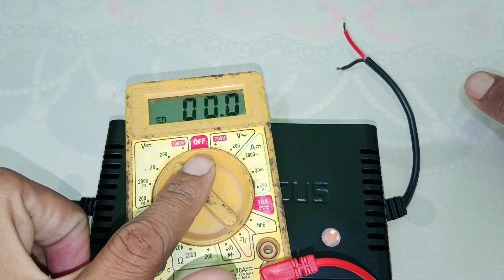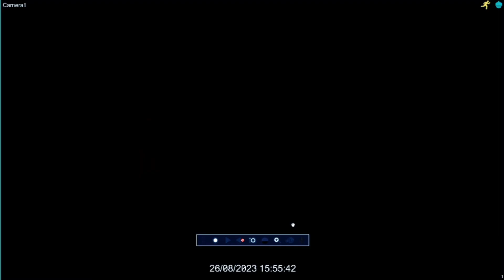Cctv camera blur Problem Solve 🔥💯|| 3 trick से blur Problem Solve करें 😊